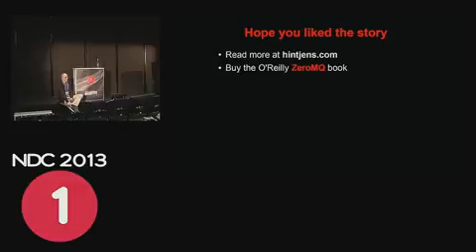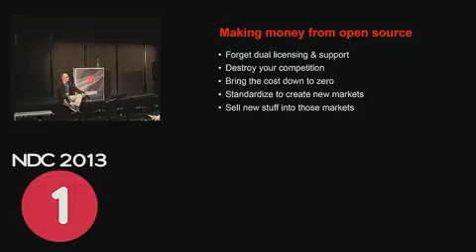Building Open Source Communities Through Social Architecture clip20